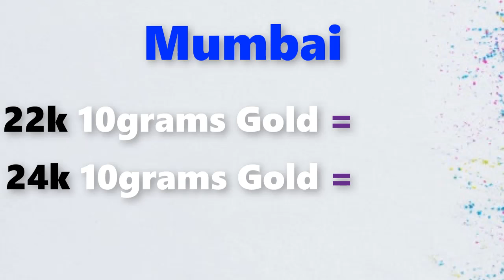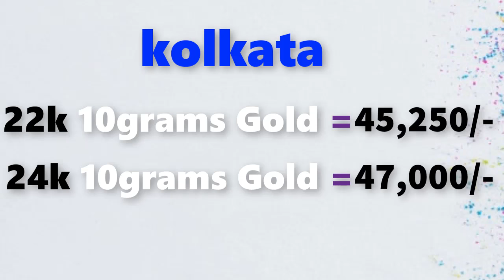Gold rate today-03/05/2020 Gold price today,Gold rate today in india (03/05/2020 gold rate)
Gold Rate Today,May 03rd 2020,in Chennai, Mumbai, Delhi, Bangalore,Kolkata,Kerala Gold Rates

03/04/2020 Gold rate today  , Gold rate today in india,gold rate,gold  rate today all over india

Gold rate today 03/05/2020 gold rate today May 03rd 2020 in Chennai, Bengalure, Mumbai, Delhi, Hyderabad, Kolkata,Kerala